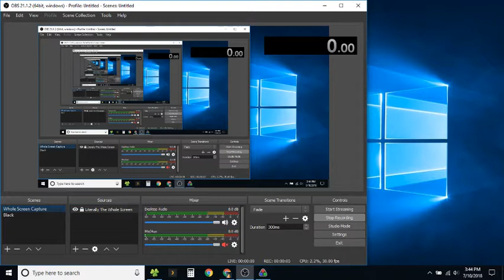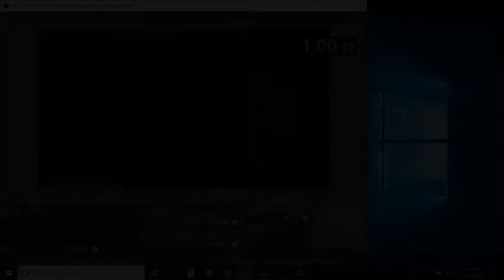WR!! Where Is Cat? Any% in 1:00!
Shoutouts to touchscreens ♥
Whew! Spent all day doing this run. I wonder if I can get a 0:59?
Played on Web version with a time of 1:00.52.

I know the browser doesn't take up the whole screen, that's something I do out of habit because I sometimes use a split timer, and that is always in front of the browser window, so I keep the browser to the left out of habit.

Where is cat? is one-third of a cute 2015 mobile game with the same title. This portion can be played for free . This game was developed by Bart Bonte, along with Fien, Jasper, and Lotte for the oujevipo4kids contest. This is a cute game that I've been playing for the past couple days. This game is about Cat, who likes to play hide-and-seek, along with some of her favorite things.

In case you missed it, I had to go around the house five times, and find one thing each time. I had to follow Cat, then find red plates, blue glasses, cupcakes with cherries on top, and mice. For each item (you have to do them in order), I had to look in seven places: Outside the front door, in the living room, in the kitchen, at the stairs, in the bedroom, in the bathroom, and in the backyard. The thing to find will be highlighted in red when you hover over it with your cursor (PC and Web versions only).

The previous WR was a modest 1:06 by WipeoutJack7. I swear this was actually me!